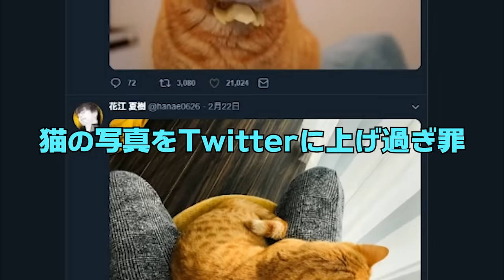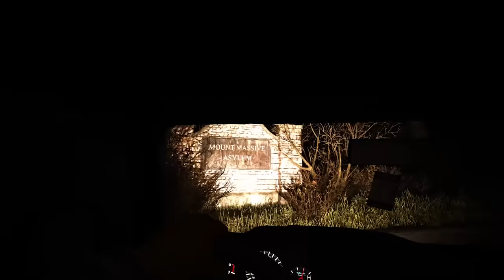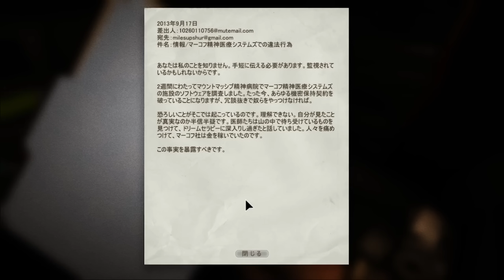【ホラー実況】「OUT LAST」 声優 花江夏樹の大罪 part1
声優の花江夏樹が死神(友達)に拘束され、罪を償う為に恐怖に打ち勝つ動画です。

【出演】
大罪人＆ナレ：花江夏樹

※このゲームには暴力、殺人、性的な描写や乱暴な言葉が含まれていますご注意下さい